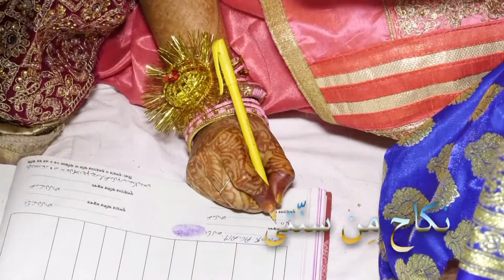AMAN VIDEO GARAPHY NOORI WEDDING DISE 3